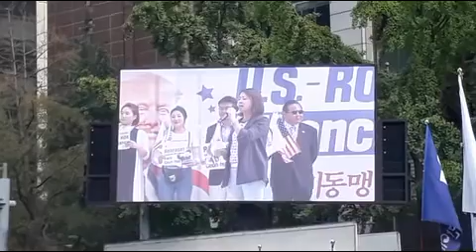19 06 29 우리공화당 서울집회 12